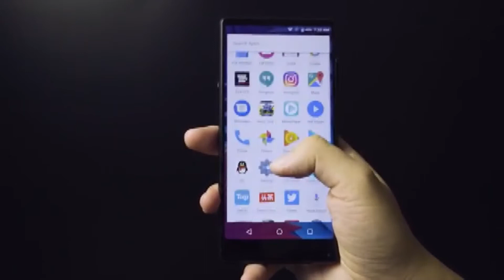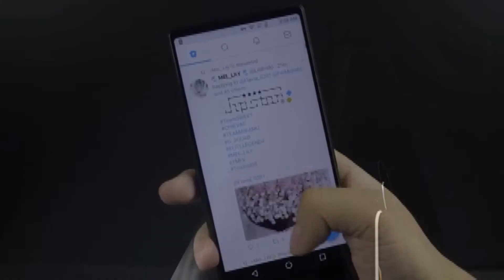Vernee MIX 2 unboxing video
Highlights

- 6.0 Inch Tri-bezel-less 18:9 JDI FHD+ Screen, 2160*1080 Pixel
- MTK6757CD 2.5GHz Octa Core
- Support Touch ID
- Dual Glass Design
- 4GB RAM + 64GB ROM, Support 128GB TF Card Expansion
- 13 MP Sony IMX258 & 5 MP Dual Back Camera + 8 MP Front Camera
- 4200mAh Battery, Support 9V 2A Quick Charge
- Dual SIM: NANO SIM + NANO SIM / TF Card (Another SIM Slot Can Be Used in Combination with a NANO SIM Card or a TF Card)
- Band: GSM 850/900/1800/1900MHz, WCDMA 900/2100MHz, FDD-LTE B1/B3/B7/B8/B20, Support 2G & 3G & 4G LTE Network